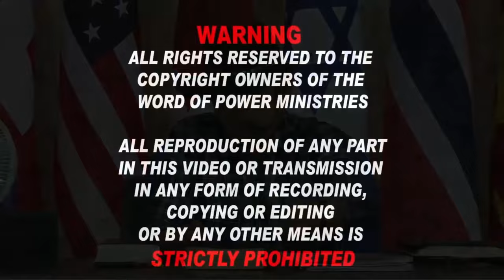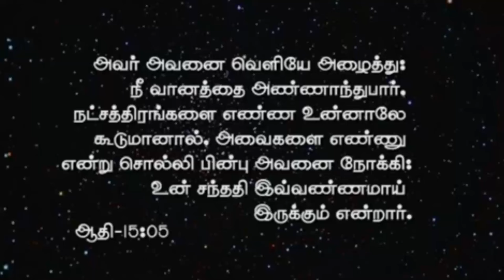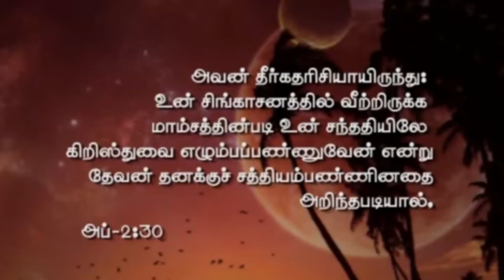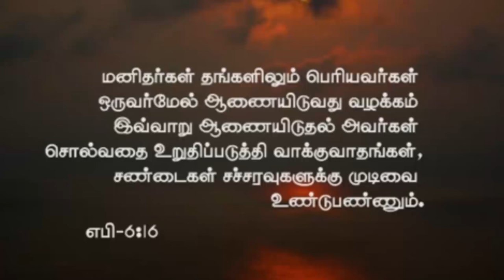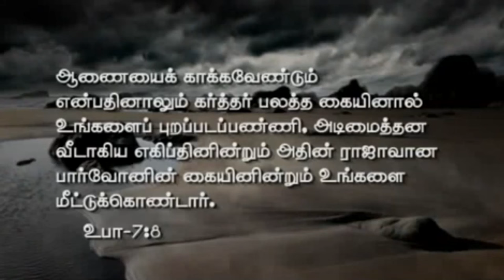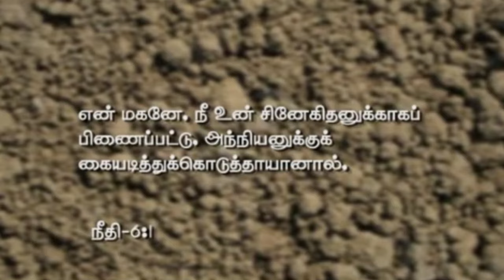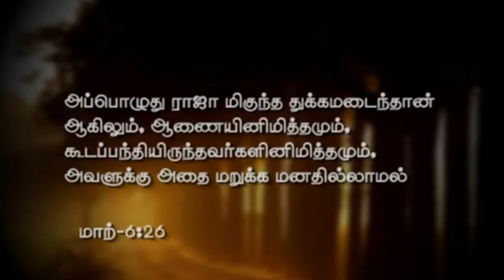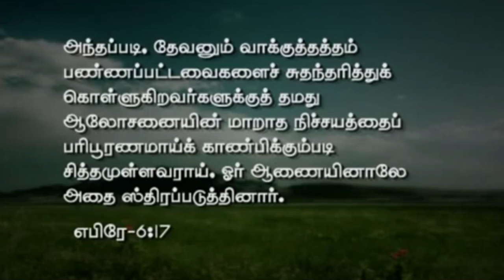3rd July 2024 - Wednesday உடன்படிக்கையின் வாக்குத்தத்தமும், ஆணையும்.